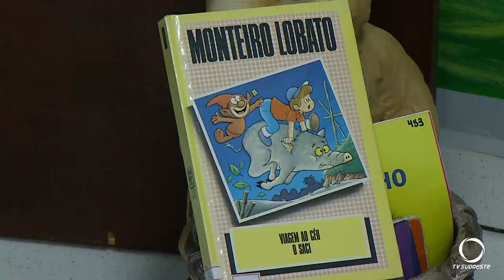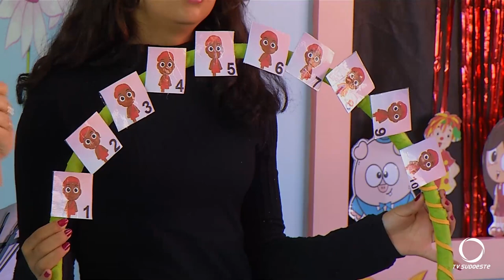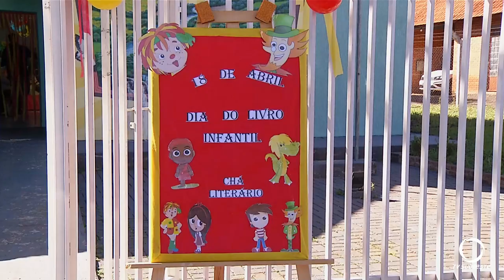18 de abril foi o Dia Nacional do Livro Infantil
Cultura: 18 de abril foi o Dia Nacional do Livro Infantil, data que homenageia o escritor Monteiro Lobato, considerado o pai da literatura infantil brasileira.